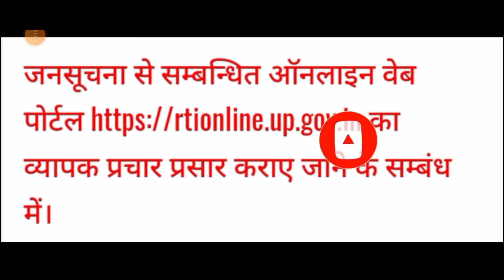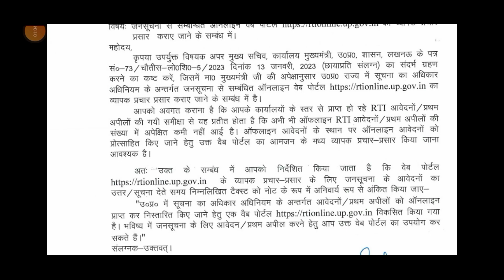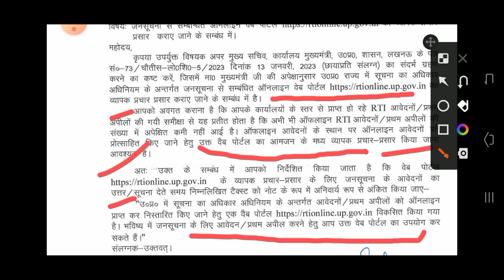आरटीआई_पोर्टल_से_अब_सूचना_मांग_सकते_हैं_ऑनलाइन